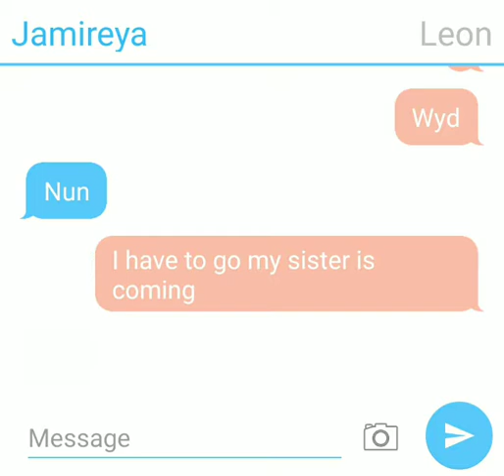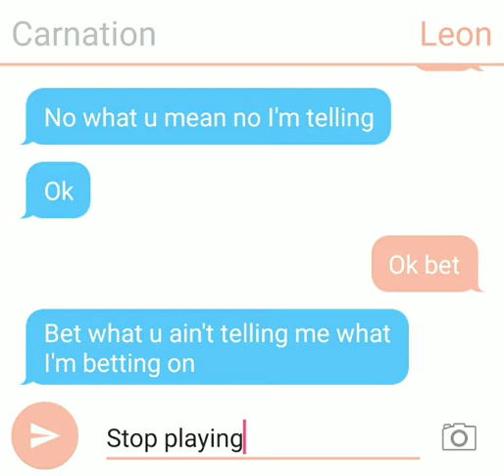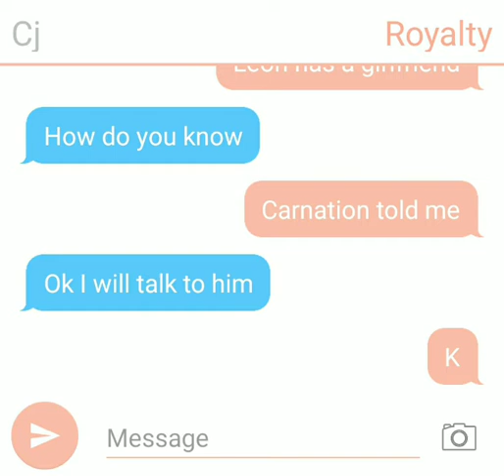Leonidas has a girlfriend